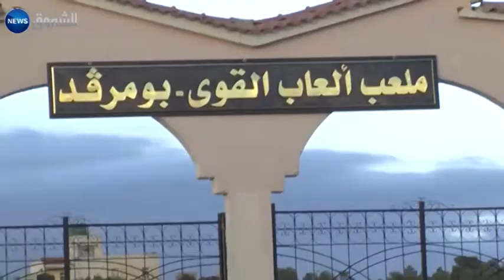برج بوعريريج: غابة بومرقد متنزه سياحي ورياضي عرضة للتهميش